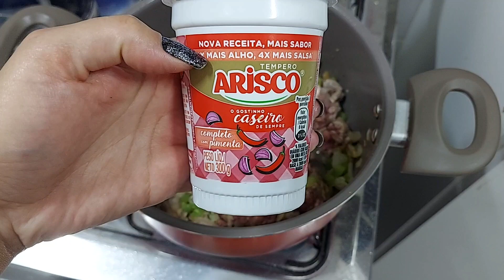COMO FAZER MOLHO BOLONHESA SIMPLES - RECEITA DE MACARRÃO A BOLONHESA SIMPLES